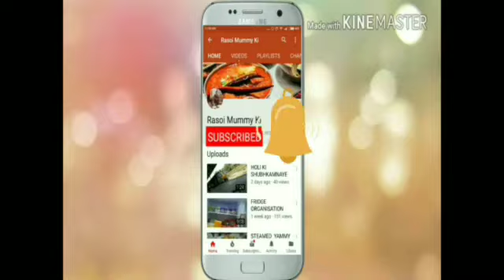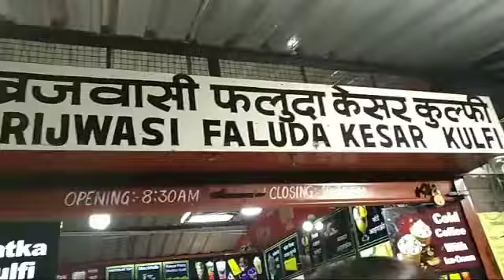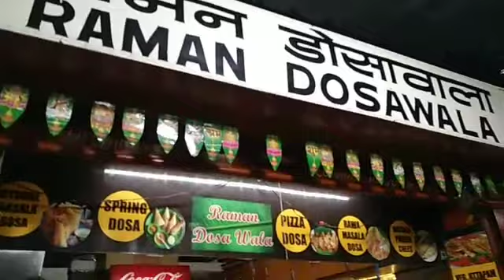MASALA CHOWK JAIPUR/FAMOUS STREET FOOD